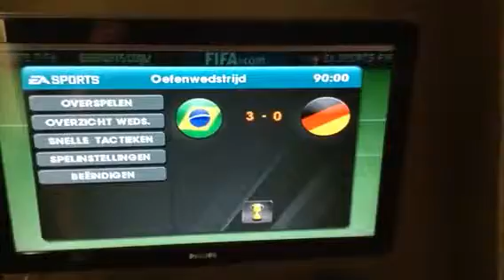Laatste doelpunt chill